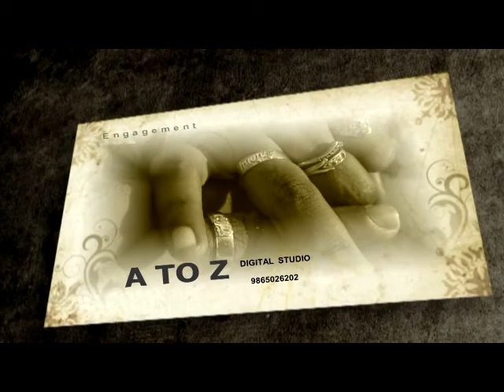01.11.2017 valliur engagment......